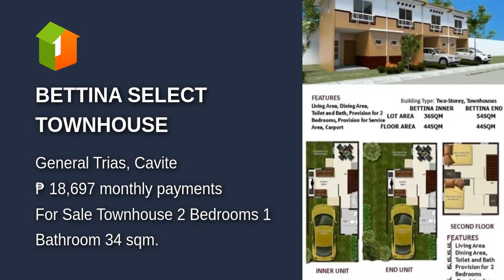BETTINA SELECT TOWNHOUSE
House Type: Townhouse
Number of Bedrooms: 2
Number of Bathrooms: 1
Floor Area in sqm: 34 sqm.